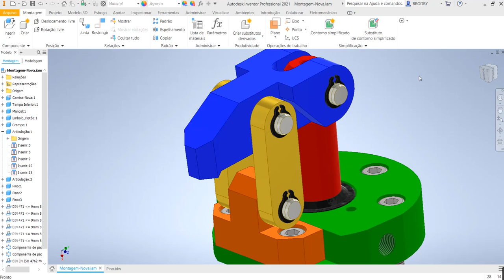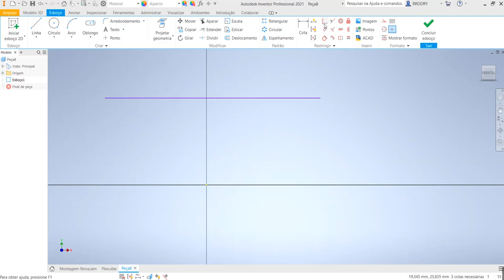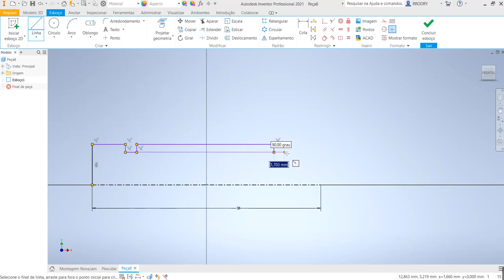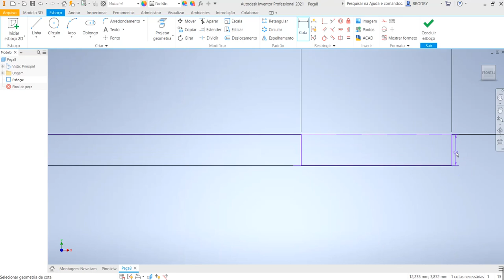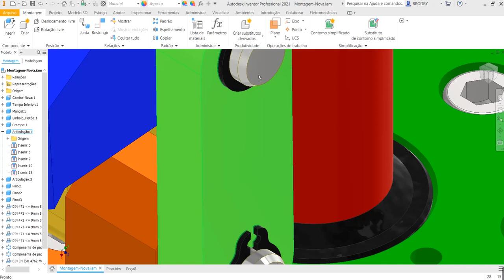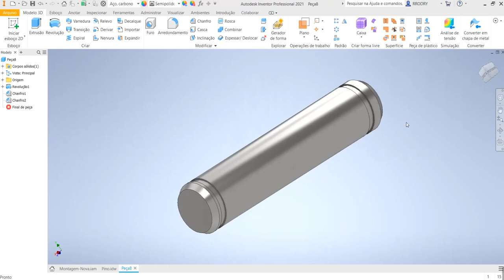Aula 143 - Modelamento do Pino de Travamento no Inventor 2021.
Projeto do Cilindro Hidráulico de Fixação, utilizado para fixação de peças em Centros de Usinagem ou Máquina especial de Usinagem.
Comandos utilizados: Esboço 2D (Sketch), Revolução (Revolve) e Chanfro (Chamfer) por distância e ângulo.